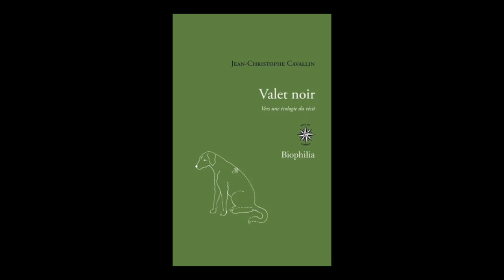Jean-Christophe Cavallin - Valet noir : Vers une écologie du récit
Jean-Christophe Cavallin vous présente son ouvrage "Valet noir : Vers une écologie du récit" aux éditions Corti.